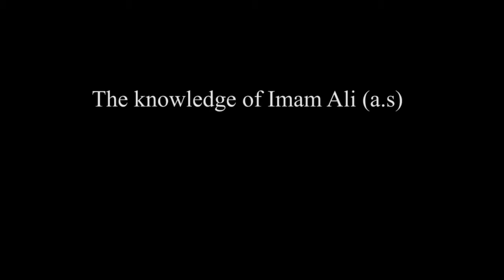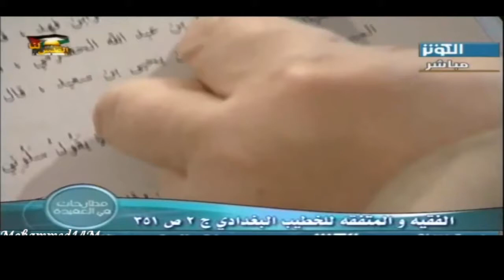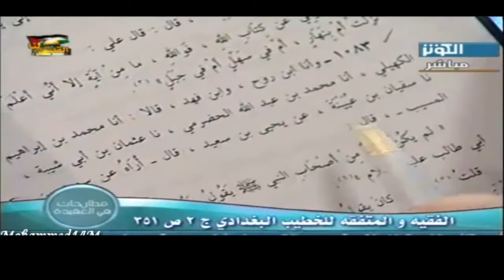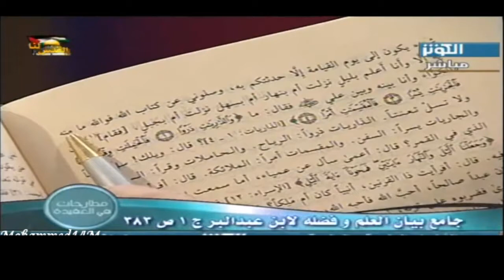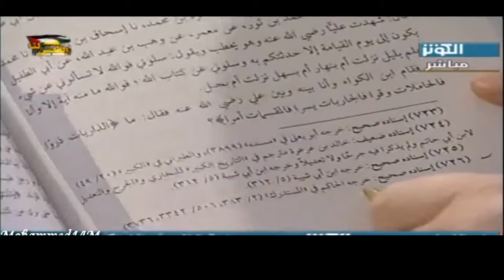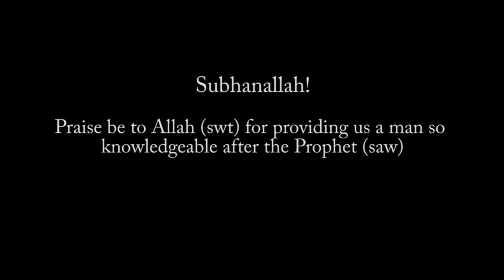The Knowledge of Imam Ali (as) in Saheeh Sunni Hadeeth- Seyyid Kamal Haydari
Link to the video of the knowledge of Umar al-Khattab

This a short video of Ayatollah Seyyid Kamal Haydari (rah) as seen on Al-Kawthar tv.

In this short segment we see the Knowledge of Ameer ul-Mo'mineen Ali ibn Abi Talib (as).
His knowledge according to Saheeh Hadeeths by both Shia and Sunni scholars is unrivalled and unparalleled.

None after the Beloved Messenger (saw) ever had such knowledge. This knowledge was neither shared by anyone nor did anyone amongst the companions of the Prophet (saw) ever claim it for themselves.

His knowledge was so vast that he knew everything from then till the day of Judgement according to Saheeh Hadeeths that have been unanimously authenticated by scholars of Hadeeth. None other than the Beloved Prophet (saw) and his progeny ever possessed such knowledge.
None other than the Prophet (saw), Ali (as) and his progeny ever dared to make such a claim either.

This is just one of the very many grand qualities of Ameer ul-Mo'mineen (as).